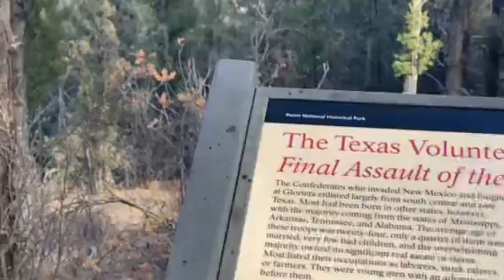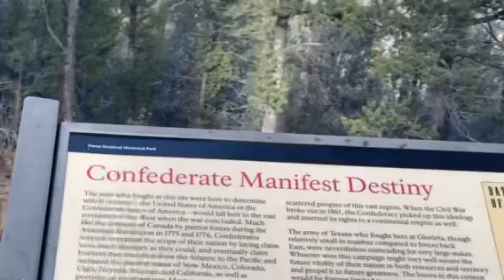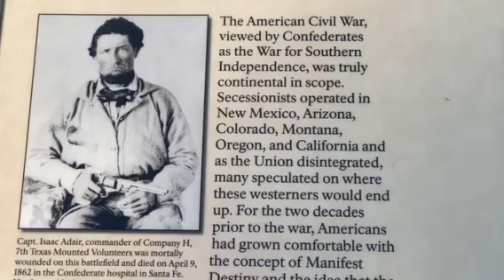Glorieta Pass 01 2021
Emerging Civil War's Phill Greenwalt offers us the first of two looks at Glorieta Pass. Confederates made a stab at capturing Colorado but came to grief along the way in New Mexico. Today, Phill points out action at Pigeon Ranch.